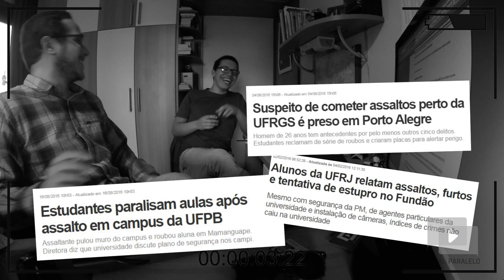CORTE DE VERBA NAS UNIVERSIDADES FEDERAIS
O governo Temer sinaliza cortes de mais de R$ 6 bilhões no orçamento das universidades federais. Sem investimentos e com o custeio comprometido, os tempos são sombrios para os estudantes brasileiros. Com Democratas no Ministério da Educação então... Aí é que a coisa complica!

Assista ao vídeo sobre o corte de verba das universidade federais no Canal Paralelo!